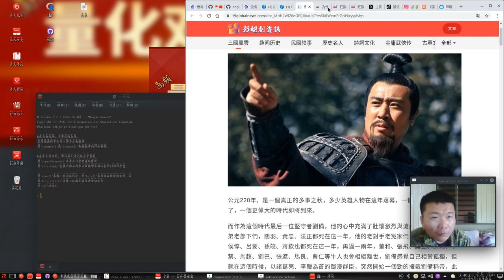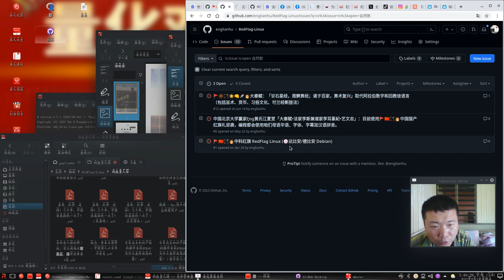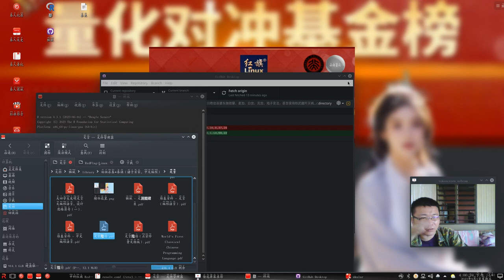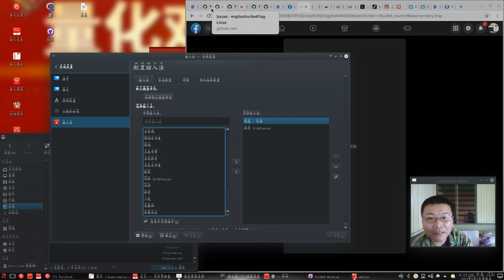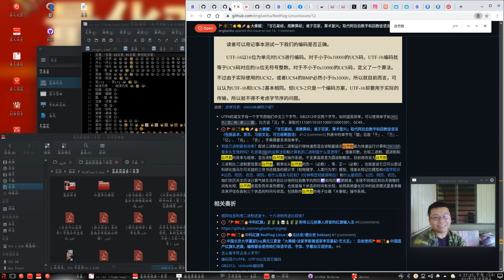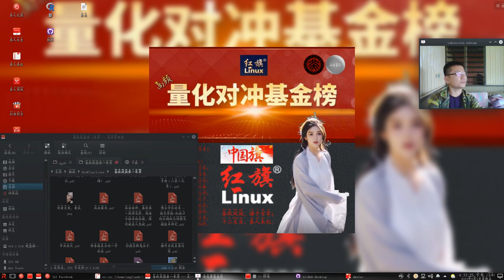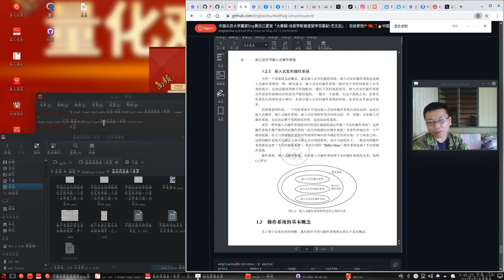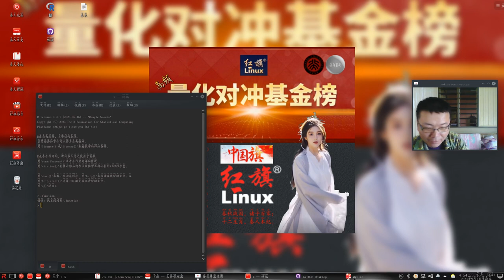赢家黄氏永春堂 - 大秦赋操作系统概念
帝道、王道、霸道。
阳历二零二三年九月一日三点卅九分卌四秒